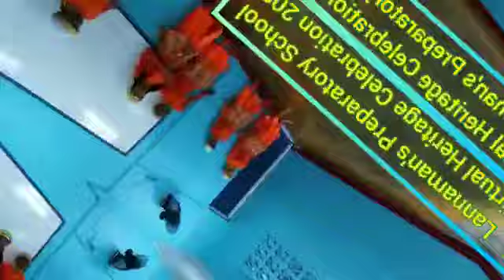Lannaman's Preparatory Heritage Celebration 2021(3)